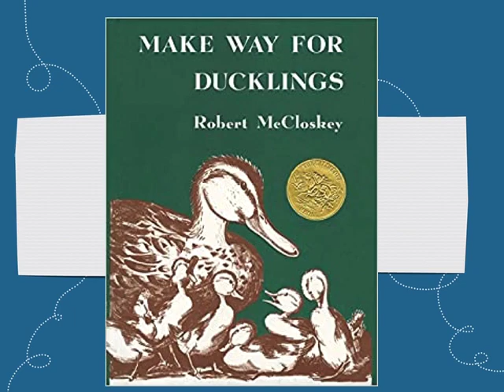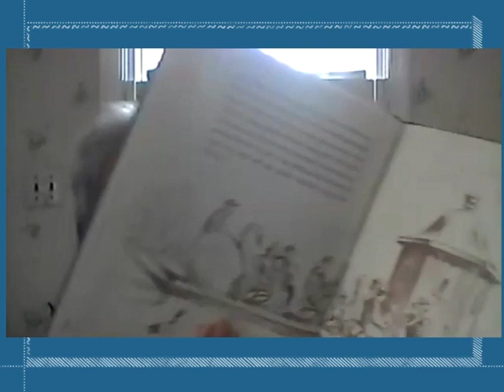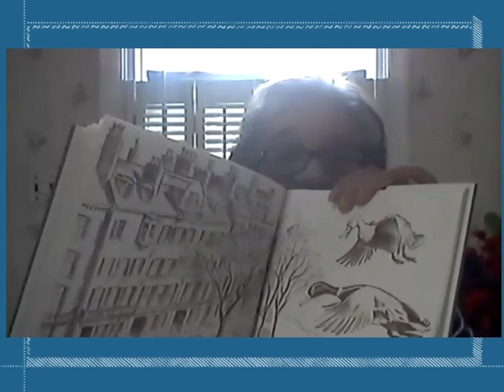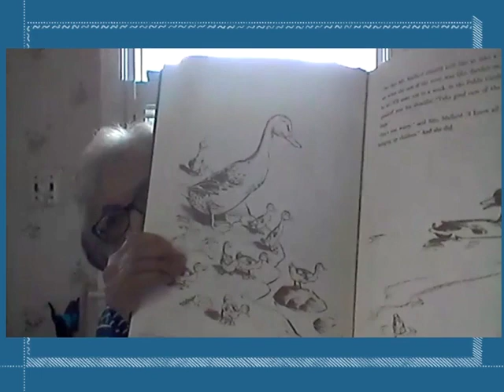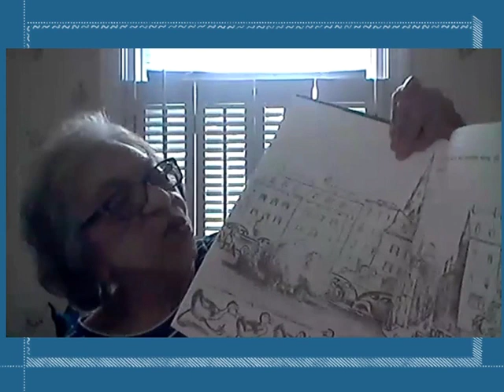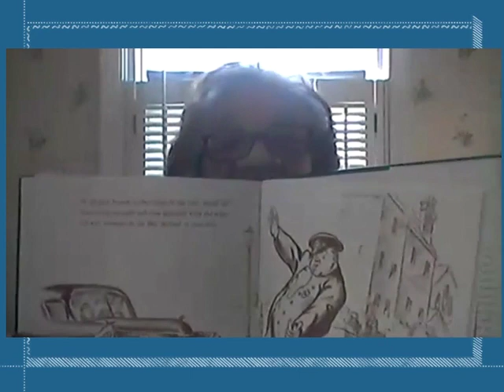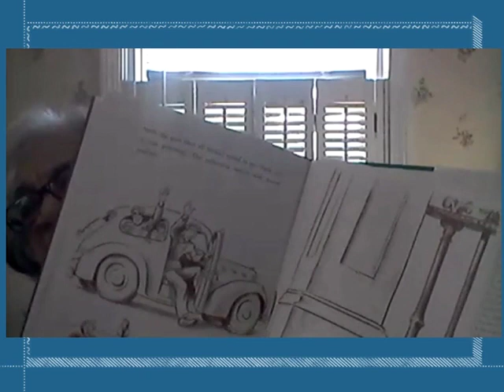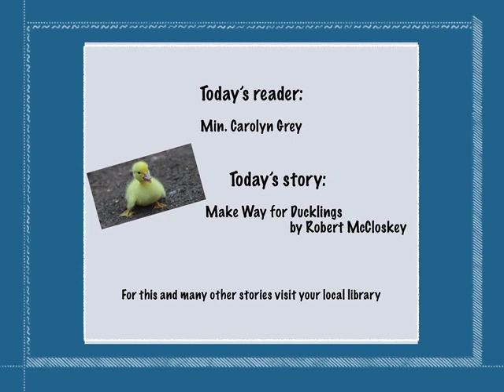Your SPACE: Make Way for Ducklings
Min. Carolyn Grey reads a favorite book of her family.